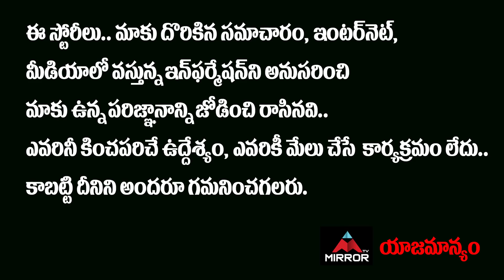చైనాకి ఇండియా షరతు..యుద్ధంపై పక్కా కండిషన్‌...!! | India About China at Border Issue | Mirror TV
చైనాకి
ఇండియా షరతు..
యుద్ధంపై పక్కా కండిషన్‌...!!

India About China at Border Issue